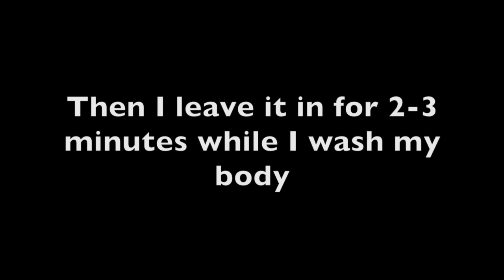HOW I GET MY BLONDE HAIR + maintenance!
I LOVE YOU ALL SOOO MUCH :) I hope you enjoy!
Twitter: @glbyt | Instagram: @gretchenlovesbeauty | Snapchat: gretchennnnn

xoxo,
Gretchen